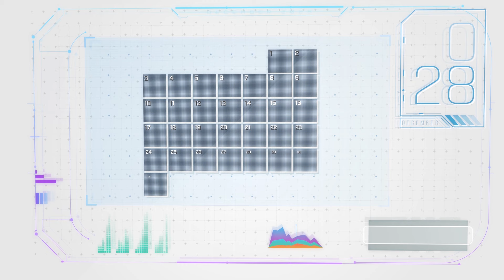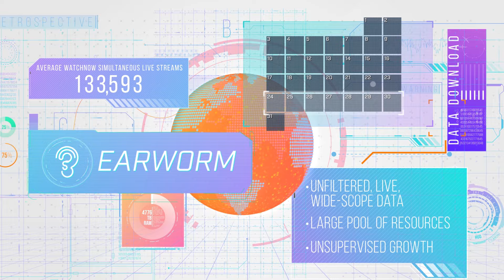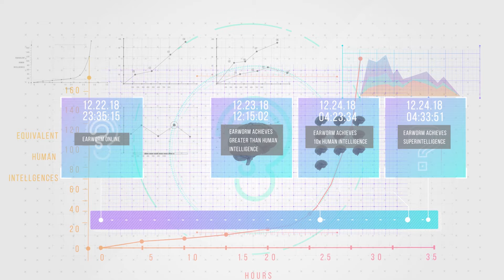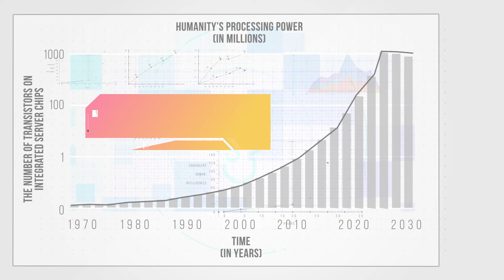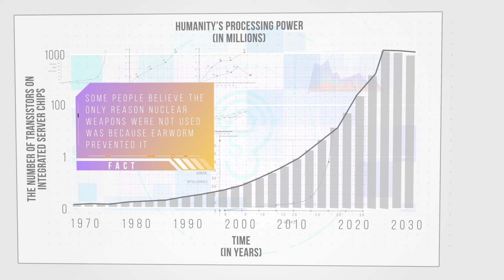The Artificial Intelligence That Deleted A Century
In the last week of December, 2028, humanity forgot about more than a century of pop culture. You've probably never thought about it, and never found it strange — but the reason is an artificial intelligence called Earworm.

⏩ is a series of YouTube videos from a future.

WHY WE FORGOT THE 20TH CENTURY